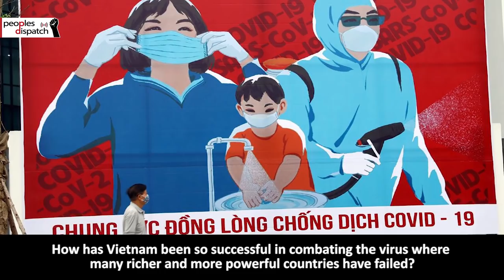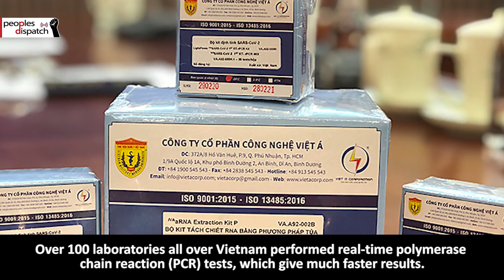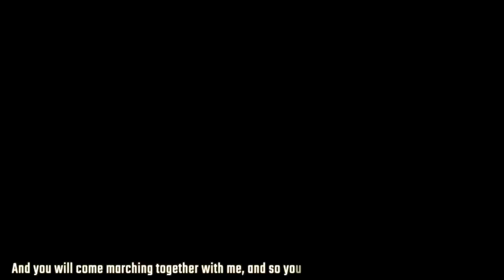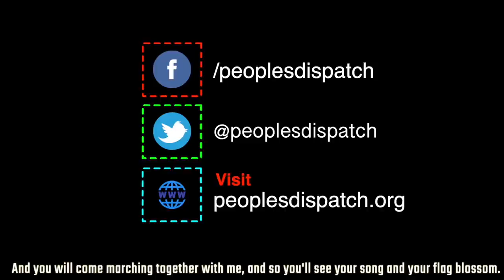How Vietnam’s Socialist Approach is Winning the Battle Against COVID-19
Vietnam, with a population of 100 million people, has not recorded a single death from COVID-19. There has not been a single local case of the virus in the last three months. How has Vietnam been so successful in combating the virus where many richer and more powerful countries have failed?